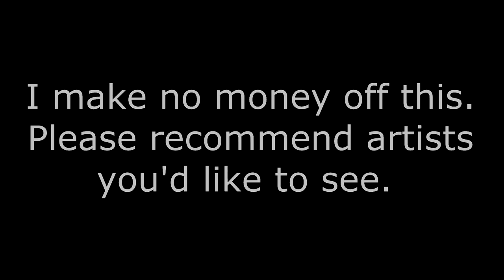Costa Del Dolphin | ThorHighHeels | Umurangi Generation OST